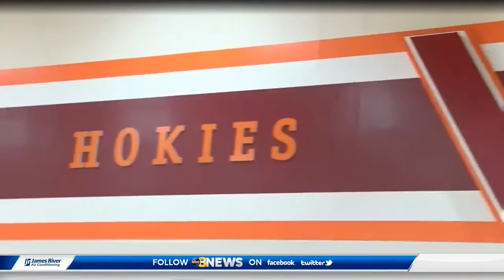Natalie Kalibat Summer 2021 Reel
Natalie Kalibat's work from the summer of 2021, including Washington Football Team training camp, the Tokyo Olympics, the NASCAR Cup Series, the NBA Finals and more.